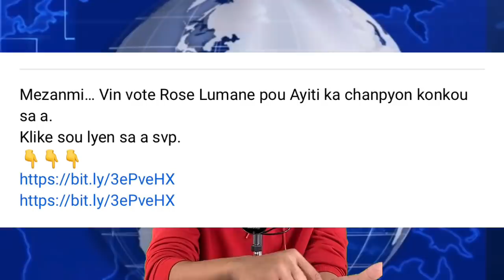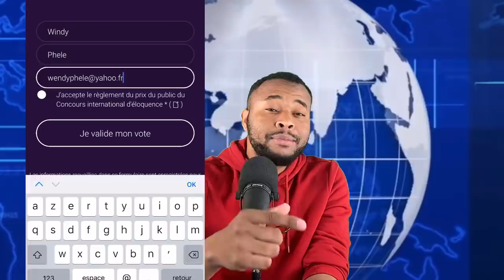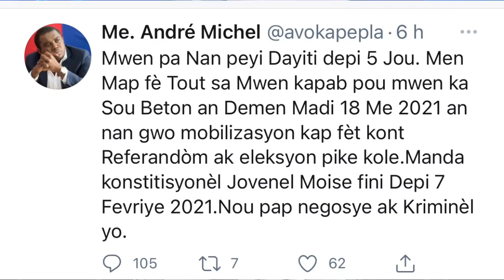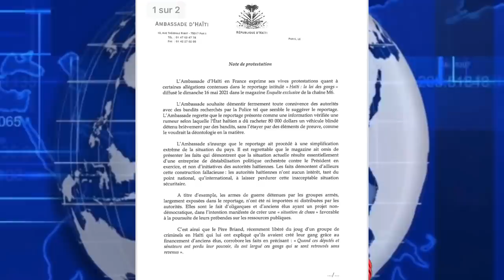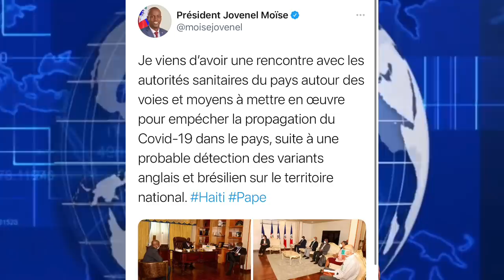ANDRE MICHEL NAN SENDOMENG...REPOTAJ SOU AYITI... ANBASAD LA FACHE. DOSYE REFERENDUM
Mezanmi… Vin vote Rose Lumane pou Ayiti ka chanpyon konkou sa a.
Klike sou lyen sa a svp.